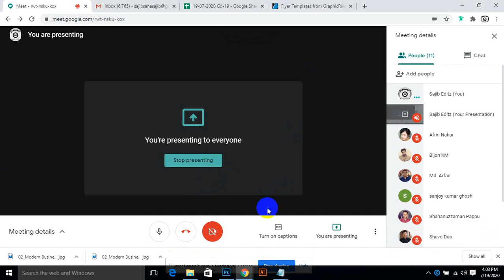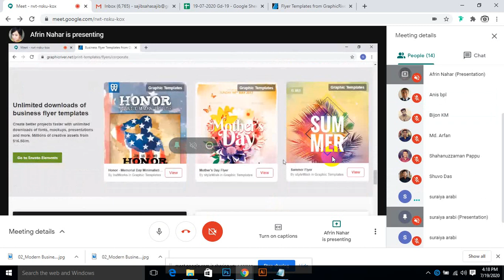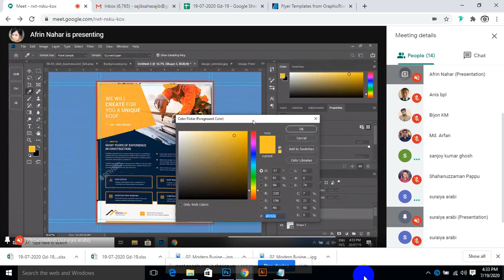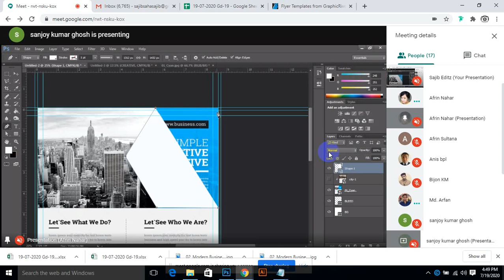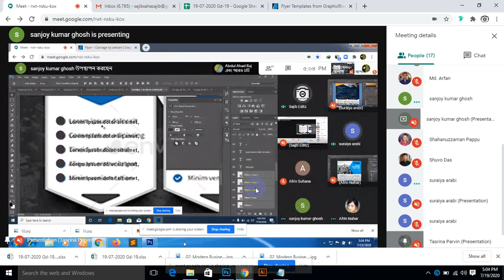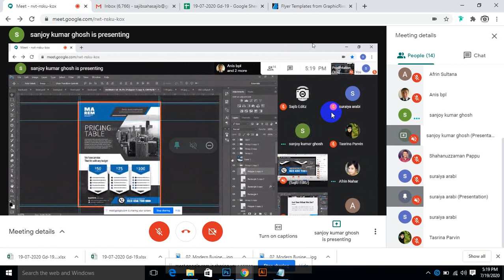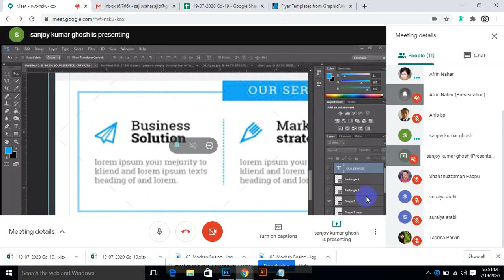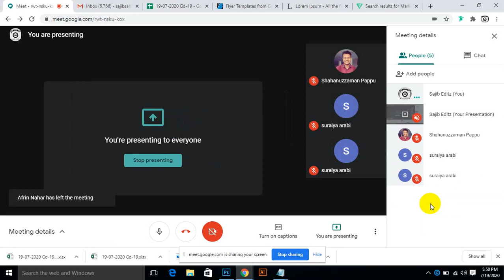Class Day 12